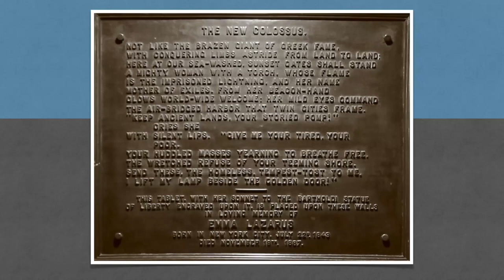Presentation by Most Rev. Mark Seitz at El Paso Pilgrimage Stop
Following the celebration of the Eucharist, Most Rev. Mark Seitz, Bishop of El Paso, gave a presentation to an in-person and virtual audience at the El Paso pilgrimage stop.